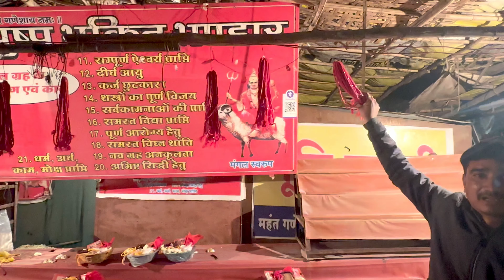Kaal Bhairav Ujjain Alcohol Mystery | Mangalnath | Gadhkalika | Harsiddhi | Jai Mahakal Jyotirlinga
Kaal Bhairav Ujjain Alcohol Mystery | Mangalnath | Gadhkalika | Ujjain places to visit | Mahakaal Jyotirlinga | Ujjain tourist places

1. Shri Mahakaleshwar Temple
Shri Mahakaleshwar Temple is a prominent Hindu temple dedicated to Lord Shiva and is one of the most important holy places to visit in Ujjain. In fact, it is one of the 12 Jyotirlingas, which are considered to be the holiest abodes of Shiva.

2. KalBhairava Temple
The Kalbhairava Temple is supposed to be associated with the Tantra cult of Hinduism, which is a secret religious sect who thrived upon black magic. Bhairav is believed to have been a fierce manifestation of Lord Shiva, and KalBhairava is the most sacred among the eight Bhairavas.

3. Shri Mangalnath Temple: , Mangalnath is the birthplace of the red planet, Mars, also called Mangal.

4. Sandipani Ashram is a holy shrine which is built in remembrance of the Maharishi Sandipani and is considered one of the famous tourist spots in Ujjain. According to mythology, it is believed that this is the ashram where Guru Sandipani used to teach Shri Krishna, his friend Sudama and Lord Krishna's brother Balram.

By Air

The Nearest Airport Devi Ahilyabai Holkar Airport Indore (53 km). There are regular flights from Delhi, Mumbai, Pune, Jaipur, Hyderabad and Bhopal.

By Train

Ujjain is a railway station on the Western Railway zone. It’s code is UJN. Trains are available for many big cities.

By Road

Regular bus services connect Ujjain with Indore, Bhopal, Ratlam, Gwalior, Mandu, Dhar, Kota and Omkareshwar etc.Good Motor able roads connect Ujjain with Ahmedabad (402 kms), Bhopal (183 kms), Bombay (655 kms), Delhi (774 kms), Gwalior (451 kms), Indore (53 kms) and Khajuraho (570 kms) etc

ujjain
ujjain ke mahakal
ujjain mahakal
mahakal ujjain
ujjain vlog
ujjain darshan
ujjain tour guide
ujjain trip
ujjain madhya pradesh
ujjain ke raja mahakal
ujjain temples
indore to ujjain
ujjain corridor
bhasm aarti ujjain
mahakal ujjain live
mahakaleshwar ujjain
ujjain mahakaleshwar

mahakal
mahakal song
jai mahakal
ujjain mahakal
ujjain ke mahakal
mahakal aarti
mahakal bhajan
jay mahakal song,
mahakal ki gulami
jaikal mahakal song
mahakal short
jaikal mahakal
jaikaal mahakaal
jai kaal mahakaal
mahakal bhasm aarti
jaikal mahakal goodbye
jaikal mahakal full song
jay mahakal
mahakal lok
mahakal bhasm aarti status
jai mahakal 2
jay mahakal 2
live mahakal
mahakal live
mahakal baba

jyotirlinga
12 jyotirlinga
12 jyotirling
dwadash jyotirling
12 jyotirlinga story
12 jyotirlinga darshan
12 jyotirling ke naam
dwadash jyotirlinga stotram
dwadash jyotirling stotr
12 jyotirlinga name
dwadash jyotirling stotram
12 jyotirlinga in india
12 jyotirlinga in hindi
12 jyotirlinga stotram
12 jyotirlinga temples in india
jyothirlinga
12 jyotirling ke darshan
jyotirlinga darshan
Jyotirlinga stotram
12 jyotirlinga names
somnath jyotirlinga

kal bhairav ujjain
ujjain kaal bhairav
kaal bhairav mandir ujjain
kaal bhairav ujjain
kal bhairav temple ujjain
kaal bhairav ujjain alcohol mystery
kaal bhairav mandir ujjain story
kaalbhairav
kal bhairav temple ujjain timings
kaal bhairav ujjain alcohol mystery in hindi
kaal bhairav mandir ujjain story in hindi
kalbhairav
kaalbhairav ashtakam
ujjain kal bhairav
kaal bhairav ujjain aarti
kal bhairav ujjain video

mangalnath temple
mangalnath mandir
mangalnath
mangalnath mandir ujjain
mangalnath temple ujjain
shri mangalnath temple
mangalnath mandir pooja
mangalnath temples in ujjain
mangalnath temple ujjain vlog
shri mangalnath temple ujjain
ujjain mangalnath mandir pooja
mangalnath mandir pooja
ujjain
mangalnath mandir ujjain bhat puja
history of mangalnath temple ujjain
mangalnath temple ujjain mangalnath temple
angal nath
mangal nath ka laad
mangal nath mandir